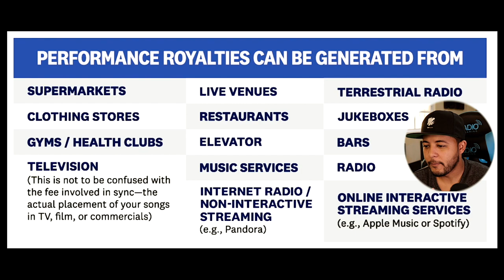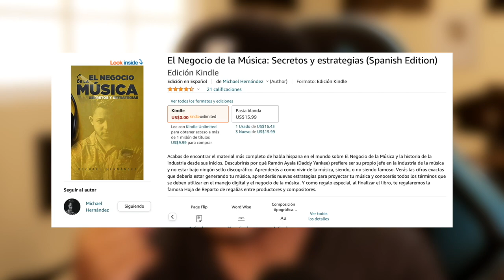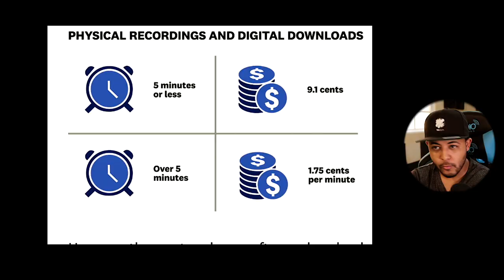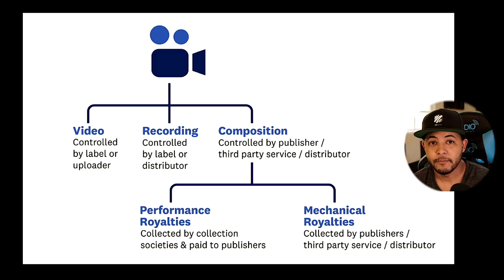Cuanto y Como Gana Un Compositor Por Cada Reproducción | Taller Completo 💵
Cuánto Gana un compositor por reproducciones en canciones que contienen su composición.
Descargar u Ordenar el Libro "El Negocio de la Música"
Artistas recomendados: